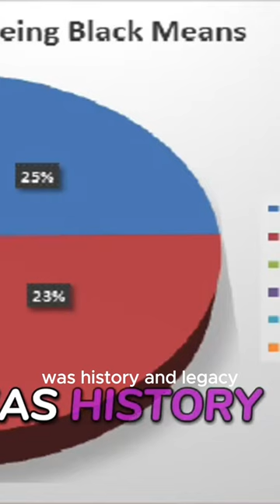Bi-racial - A Fast Growing Demographic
According to the 2020 US Census, 33.8 million people, or 10.2% of the population, identified as multiracial, which is up from 9 million in 2010. This makes multiracial people the fastest-growing demographic in the country.